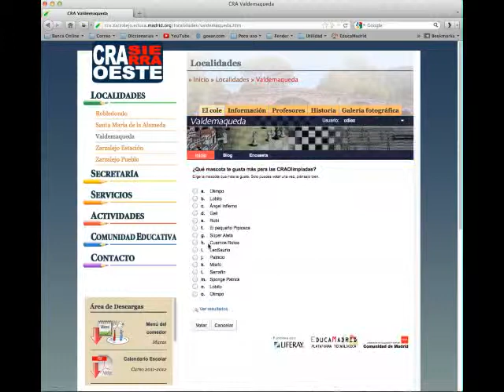Sistema de votación en educamadrid 5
Sistema para poder votar la CRAMascota